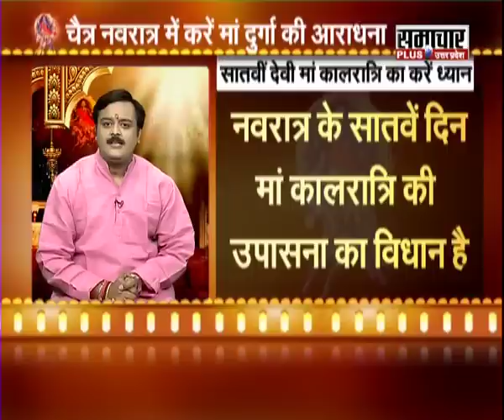नवरात्र में नवदुर्गा साधना की सम्पूर्ण विधि, मंत्र, Navratri Me Nav Durga Sadhana Ki Vidhi va Mantra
जानिए कैसे दुर्भाग्य को सौभाग्य में बदल देता है एक चुटकी नमक, Namak, Salt | Best Astrologer Vaibhava Nath Sharma

1 रुपये की ताकत को कम मत समझना, रातों रात पलट देता हैकिस्मत

Vashikaran | लौंग के शक्तिशाली वशीकरण टोटके से बनाएं किसी को भी अपना गुलाम, इसका गलत प्रयोग ना करें | Astrologer Vaibhava Nath Ke Chamatkari Totke

खाली जेब को तुरंत भरने वाला टोटका | Best Astrologer Vaibhava Nath Sharma Ke Chamatkari Totke

नवरात्रि के शक्तिशाली, महाचमत्कारी, अचूक टोटके - 1

मां दुर्गा को प्रसन्न करने के लिए करें 8 में से कोई भी एक महाचमत्कारी उपाय, नवरात्रि के अचूक टोटके - 2

नवरात्रि में मां अंबे की कृपा प्राप्ति के 3 सरल उपाय व टोटके, नवरात्रि के अचूक टोटके - 3

नवरात्र के ये शक्तिशाली टोटके पूरी कर सकते आपकी हर मनोकामना, नवरात्रि के अचूक टोटके - 4

नवरात्र में भूलकर न करें ये 10 गलती, महिलाएं बिल्कुल न करें ये काम

नवरात्रि में घर पर स्थापि‍त हैं देवी तो ध्यान रखें 12 विशेष बातें नहीं तो होगा बड़ा नुक्सान

नवरात्र : देवी मां के नौ रूप, किस दिन कौन सी देवी की करें पूजा,किस दिन क्या भोग लगाएं

नवरात्रि में घर पर लाएं इन पांच में से कोई भी एक चीज़,चुटकियों में दूर होंगी समस्याएं

नवरात्र में भूलकर न करें ये 10 गलती, महिलाएं बिल्कुल न करें ये काम | Astrologer Vaibhava Nath Sharma

नवरात्रि के 9 दिनों में क्या करें, क्या न करें, भूल से भी ना करना ये पाप, दुर्गा माता होंगी नाराज़ | Astrologer Vaibhava Nath Sharma

क्या आपको मालूम है कलश पर नारियल रखने की सही विधि व दिशा? आज ही जानिये...

नवरात्र में कलश पर नारियल कैसे रखते हैं आप ? क्या आपका तारिका सही है ? कलश चमकाएगा आपकी किस्मत...

किसी भी पूजा के बाद बचे हुए सामानों का क्या करें, शिव रुद्राभिषेक के बाद बची सामग्री (निर्माल्य), गणेशोत्सव में गणेश पूजा के बाद, नवरात्री में दुर्गा पूजा के बाद, दिवाली में लक्ष्मी पूजा के बाद विसर्जन कैसे करें? पूजा के बाद चौकी को कब हटाएं,
कलश के चावल, जल, जौ और नारियल को क्या करें?

घर में स्थापित शिवलिंग की ऐसे करें पूजा, इन बातों का रखें ध्यान | Vaibhava Nath Sharma Ke Totke

जानिए कैसे दुर्भाग्य को सौभाग्य में बदल देता है एक चुटकी नमक, Namak, Salt | Best Astrologer Vaibhava

शरीर के तिल, मस्सा आदि का जीवन में महत्व, Janiye Sharir par Til aur Masse Ka Prabhav, Mahatva

हनुमानजी की पूजा में भूलकर भी ना करें ये गलतियाँ | Vaibhava Nath Sharma Ke Chamatkari Totke

दुनिया के हर जादू, टोने-टोटके, किया - कराया और तंत्र-मंत्र की रामबाण काट हैं ये आसान से उपाय | Astrologer Vaibhava Nath Ke Chamatkari Totke

पढाई में मन लगाने, अच्छे नंबर, अंक लाने का असली, शक्तिशाली, चमत्कारी टोटके | Astrologer Vaibhava Nath Ke Chamatkari Totke

सुबह जागने पर यह मंत्र बोल कर जमीन पर रखें पैर, कदमों में होगी कामयाबी

1 लोटा जल, पानी का टोटका दरिद्र को भी बना सकता है धन कुबेर, समझ के करें ये उपाय | Astrologer Vaibhava Nath Ke Chamatkari Totke

करोड़पति बनने के लिए आजमाएं सिर्फ यह 5 विशेष शक्तिशाली, करामाती टोटके | Astrologer Vaibhava Nath Ke Chamatkari Totke

क़र्ज़, ऋण, लोन, Karz, Karj, Rin, Debt, Credit, Loan Se Mukti Ka Rashi Anusar Upay | Astrologer Vaibhava Nath Ke Chamatkari Totke

जल्द नौकरी पाने के लिए करें यह 10 उपाय, मिलेगी मनचाही जॉब, 10 Astrology Tips To Get Good Job, Naukri, Nokri

ऎसे पहचाने आप पर तंत्र शक्ति या काला जादू प्रयोग किया गया है, ऐसे बचाएं खुद को तांत्रिक प्रयोगों से

लहसुन को तकिए के नीचे रखने से कटता है तंत्र - मंत्र, टोना टोटका, आज रात ही आजमाएं

Powerful Astrology Remedy With Garlic

शव यात्रा देखकर ऐसा करने से पूरी होती है हर मनोकामना, Shav Yatra Dikhe To Aisa karna Hota Hai Shubh